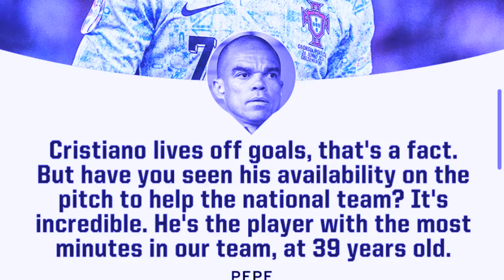pynpaw ki player ka portugal ia ka jingsngew ba wat hadien 3 game wat tang 1 goal ym ioh u ronaldo